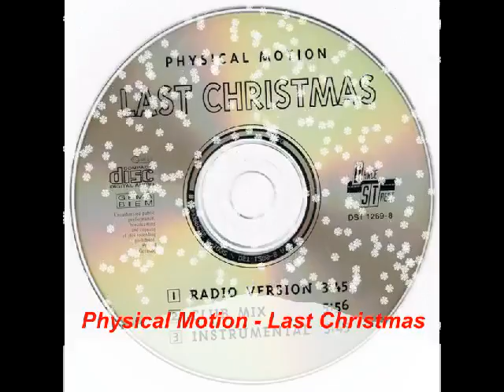Physical Motion - Last Christmas (Radio Version)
Label:Dance Street ‎-- DST 1269-8
Format:CD, Maxi-Single
Country:Germany
Released:1994
Genre:Electronic
Style:Euro House - Eurodance

Producer – Physical Motion
Vocals – Gaby L.
Written-By – George Michael